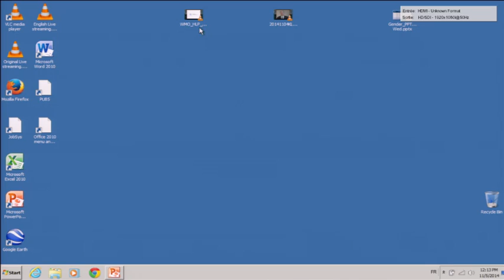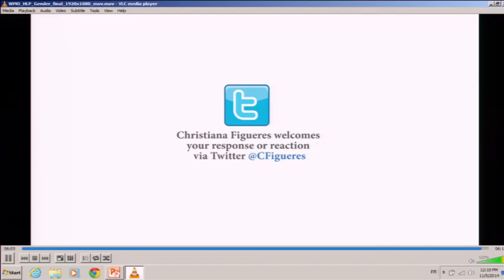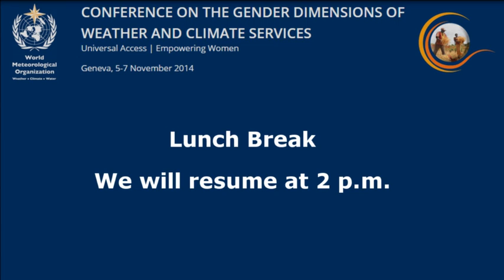WMO Gender Conference - 05 November 2014 Morning session